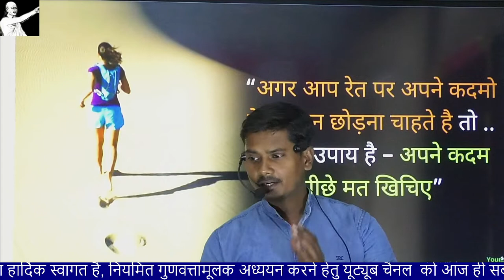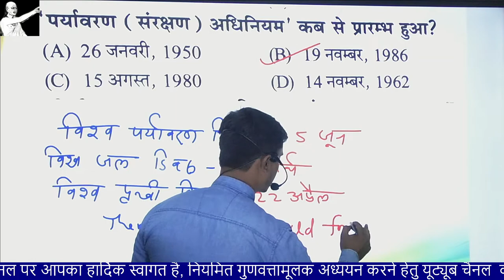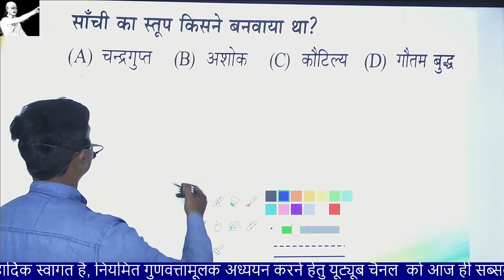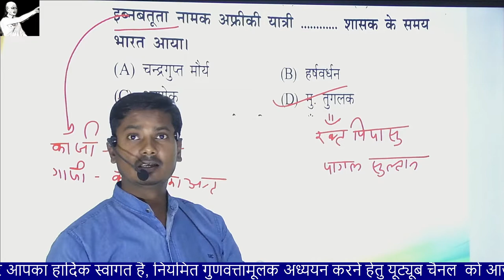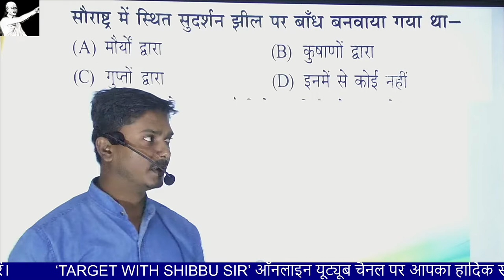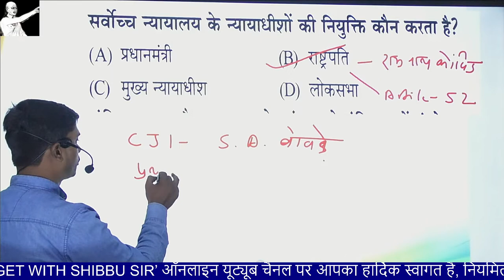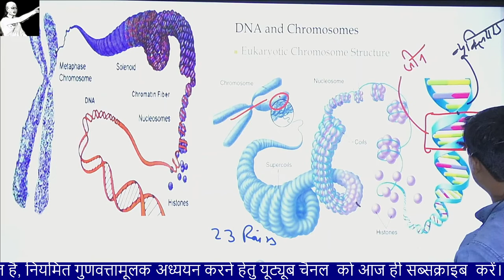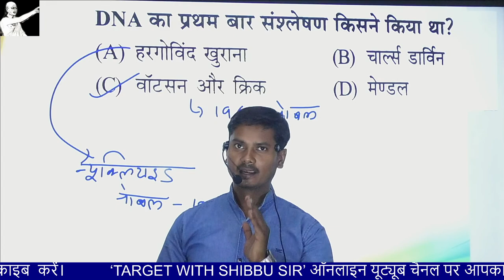statik gk : Dose 18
Our Institute: Chanakya Academy malgodam Road, Ghazipur
Shibbu sir { shibu sir }